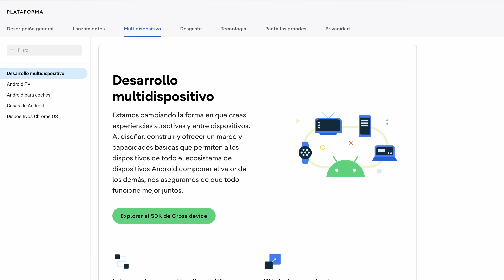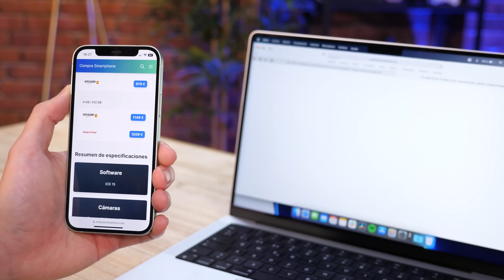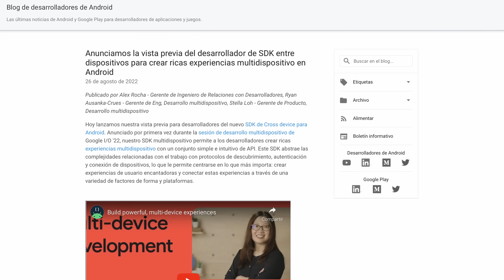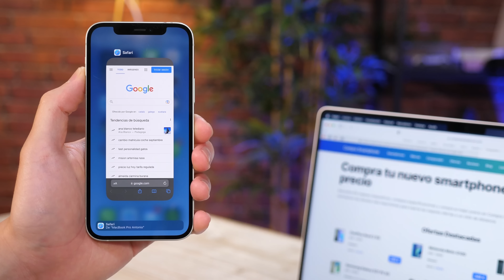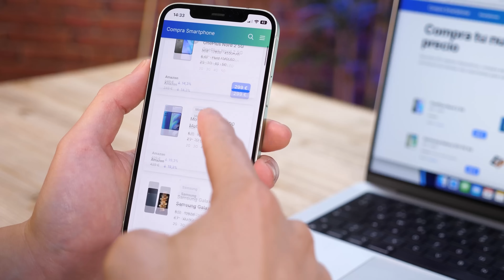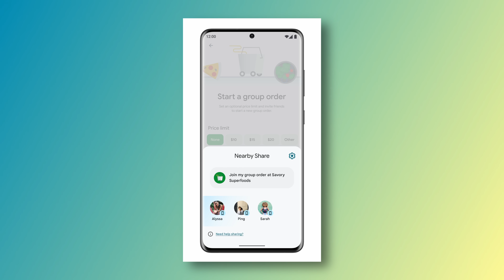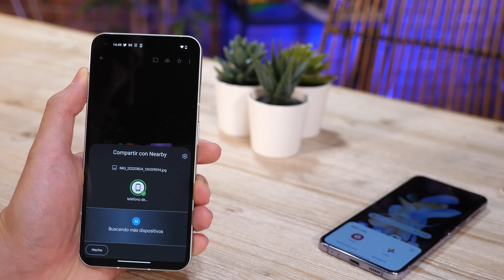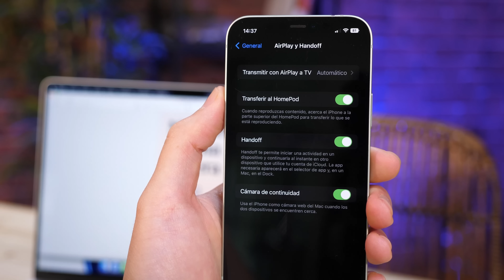Lo MEJOR de iPhone LLEGA a Android!!!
►►Han sido muchos años de espera pero, después de todo este tiempo, parece ser que Google va a poner remedio a uno de los puntos débiles de Android: el ecosistema. En el vídeo de hoy te voy a enseñar Cross Device, una nueva herramienta que viene resolver de una vez por todas la gran polémica del ecosistema y la conectividad entre sus dispositivos.